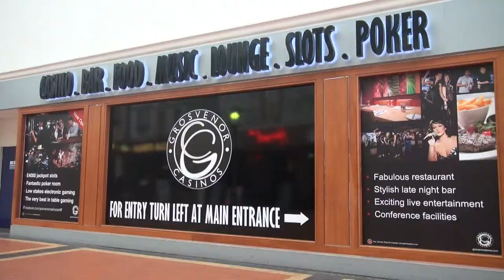Red Dragon Centre Advert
For use on 'Exposure TV'

Special thanks to Equinox Communications for allowing filming permission